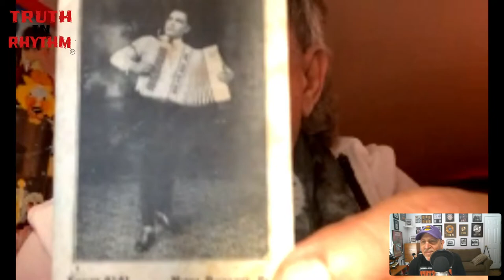"TRUTH IN RHYTHM" - Muruga Booker (P-Funk, Weather Report), Part 1 of 2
Featured in TIR Episode 202, Part 1 of 2 (see Part 2 ): Muruga Booker, a highly accomplished drummer who has defied easy categorization during his eclectic 60-plus-year career. Distinguishing himself in jazz, rock, funk and more, he has recorded and performed with some of those genre’s most well-known and progressive artists.

They include Bob Dylan, Ted Nugent, John Lee Hooker, Weather Report, Jerry Garcia, John Popper and George Clinton, Bootsy Collins and related acts like Funkadelic and the P-Funk All-Stars. The award-winning Booker has also recorded numerous projects of his own, invented the nada drum, and is an orthodox priest with his own recording studio and church.

You don't want to miss this conversation with a truly original, one of a kind who also jammed with Jimi Hendrix and once performed with a lineup featuring Herbie Hancock and Todd Rundgren.